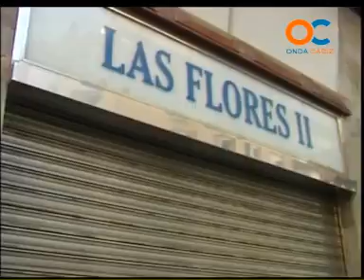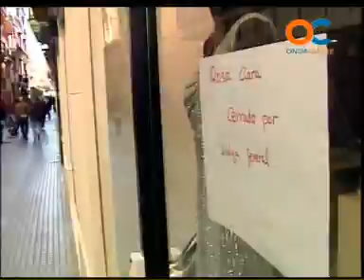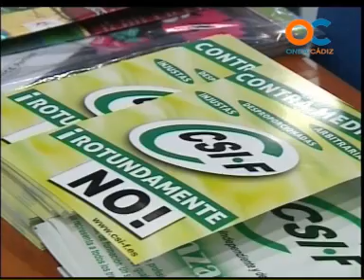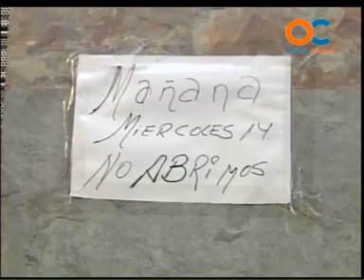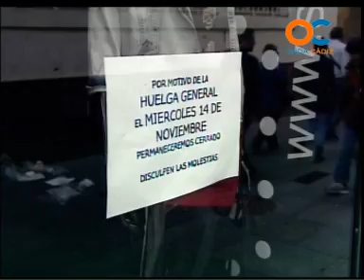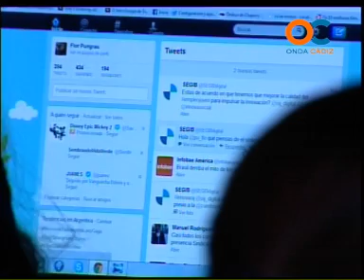BUENOS DÍAS 15-11-12 1